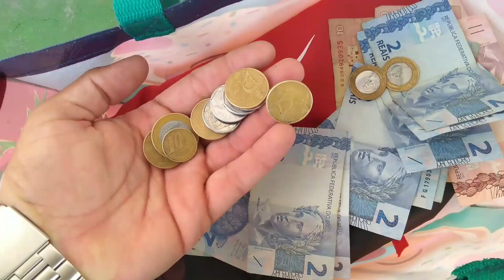VENDAS no SINAL / faça o talento acontecer , se você não se encontrou veja esse vídeo todo os dias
título do vídeo 👉VENDAS no SINAL / faça o talento acontecer , se você não se encontrou veja esse vídeo todo os dias

olá ABENÇOADOS venho com mais um vídeo VENDAS no SINAL / faça o talento acontecer , se você não se encontrou veja esse vídeo todo os dias ,você tem que se encontrar primeiramente ser feliz pois oque vc plantar vai colher Deus já abencoou agora está em suas mãos a solução se realmente quer mudar ou quer ficar onde estar .